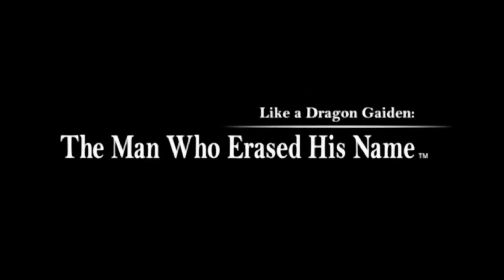Like a Dragon Gaiden: The Man Who Erased His Name - Announcement Trailer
Like a Dragon Gaiden: The Man Who Erased His Name is scheduled to release in 2023!

In this action-adventure game, experience Kazuma Kiryu's story after the events of Yakuza 6.